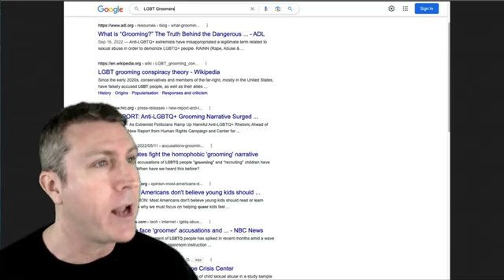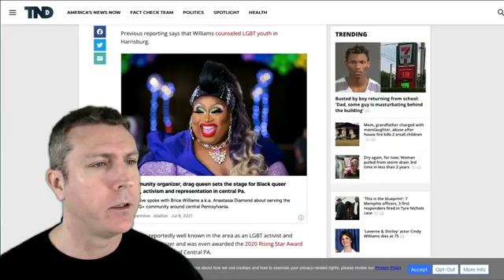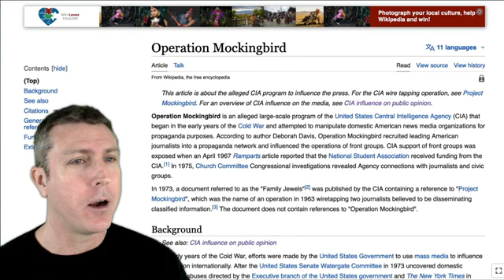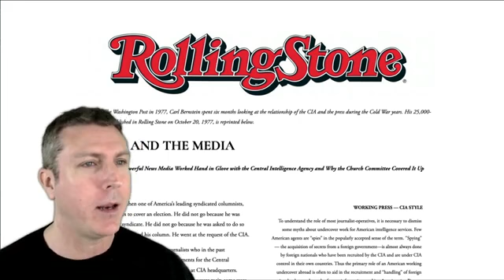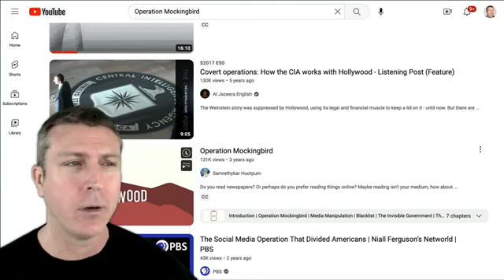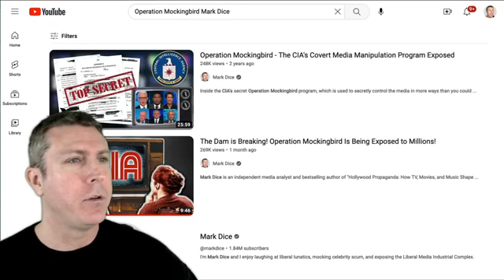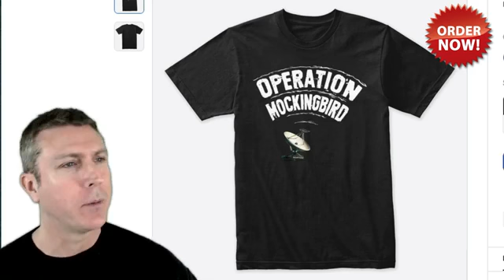Creepiest guy on the internet VS Tiktok